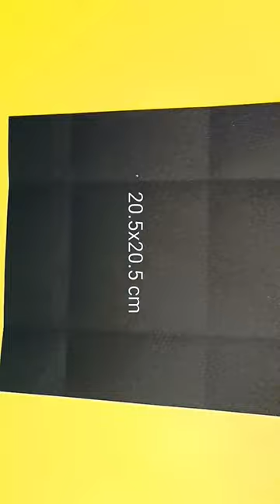Chocolate Explosion Gift Box card with teddy bear keyring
chocolate explosion box tutorial,how to make explosion box,chocolate day cards,explosion box,chocolate box,diy chocolate box,love box card,handmade chocolate box for birthday,birthday greeting card,diy gift box surprise,box cards,five star,best friend birthday special card,greeting cards latest design,box of candies,birthday card for mother,handmade card making ideas,diy greeting cards for birthday,cards